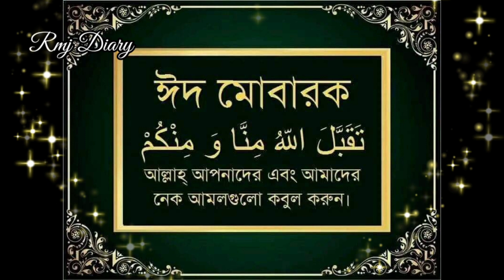Qurbani Status | Eid ul Adha Mubarak 2022 | Eid Al Adha Mubarak | Eid Wishes 2022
eidmubarakstatus eiduladha2022 eiduladhastatu Eid Mubarakeid mubarak statuseid mubarakeid mubarak whatsapp statuseid mubarak status in advance eid mubarak whatsapp status 2022eid status for whatsappeid mubarikeid mubarik songeid mubarak whatsapo video eid 2022whatsapp status new eid whatsapp status advance mubarak status 2022eid mubarak wishes eid wisheseid statuseid mubarak status 2022 Eid mubarik 2022 status eid ul fitar 2022 special Eid Mubarak statusEid status Bikids n usa eid ul fitr status 2022 eid ul fitr whatsapp status eid ul fitr mubarak status eid mubarak status eid mubarak whatsapp status eid mubarak naat eidmubarak eidmubarak2022 eidulfitr2022 eidmubarakstatus. eidmubarakwhatsappstatus eidstatus2022 eidstatusnew.
Eid Mubarakstatus eidmubarakwhatsappstatus eidspecialstatus eidromanticstatus2022 FERE. eid